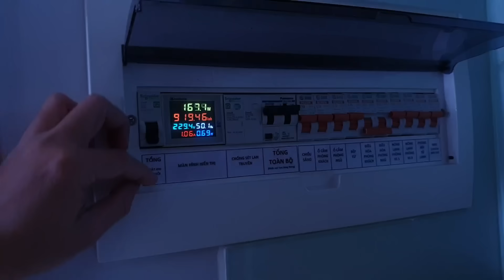Tôi cực sướng khi tìm được thiết bị này. Van điện đóng mở nước tự động mà ai cũng cần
Làm sao để khi ra khỏi nhà chúng ta tắt điện thì hệ thống nước cũng tự đóng lại cho chúng ta. Và đây là thiết bị sẽ giải quyết vấn đề này cho chúng ta

Tsai Fan Motorized Valve
Model No: TF20 - B2 - B
Wiring: CR202 N/C

- Gian hàng, bán hàng và thanh lý các sản phẩm của kênh PTA-ND